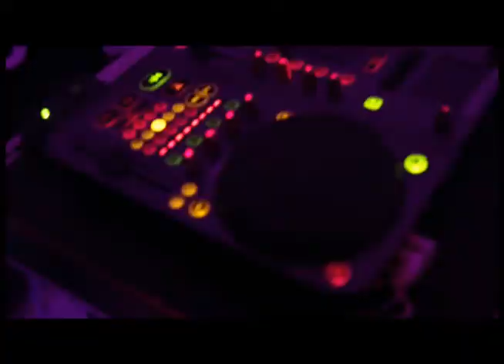Atitude Filmes - Trailer Joyce 15 anos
Filmagem: Leo Pereira, Daivd Correia e Rodrigo Rezende
Fotografia: Leo Pereira, Bruna e Monalisa Tupinamba
Local: Salão de Festas Portier